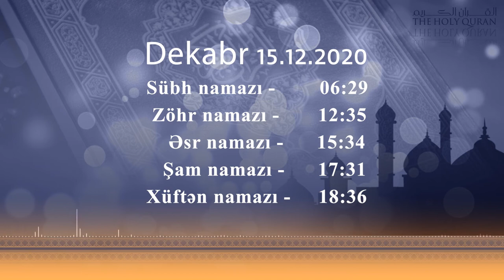15.12.2020 Namaz vaxtı